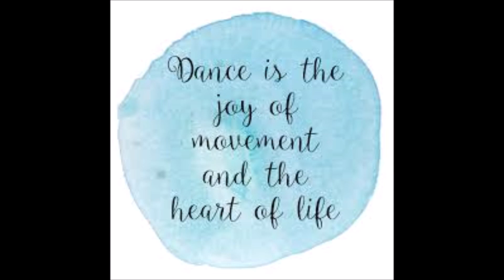My Baby Mika's Old school RnB master mix by DJ Tony Torres 2023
Thank you sweetheart for your request .. My Fans out there if you want a request send via comment or email names of the song and artists ,only 8 songs per mix.. request.. Thank you . God bless you all and your family.